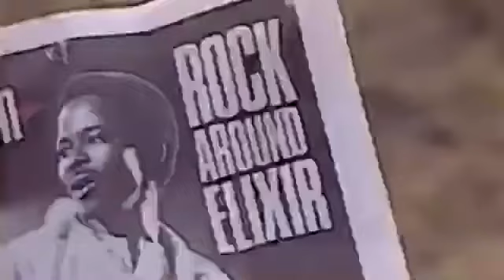ROCK GODDESS ELIXIR 1984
ROCK GODDESS images during 1980's. I saw these marvelous 3 girls in july 1984 at the ELIXIR festival in france britany Saint PABU city.
They will be in france the 3 of october at Fismes city for the British Steel festival, see you there !